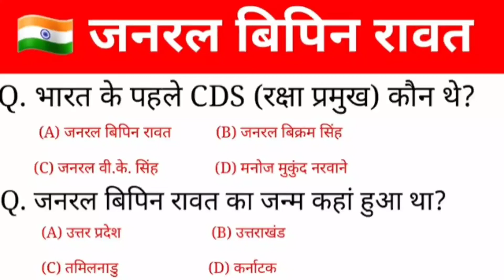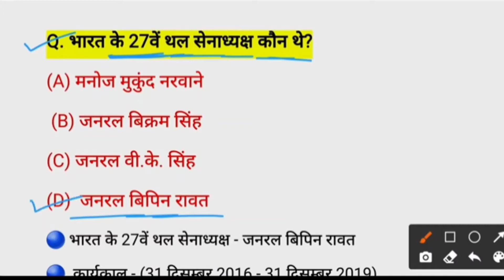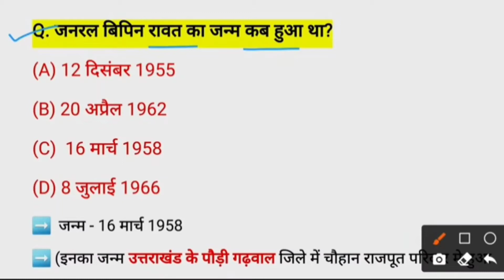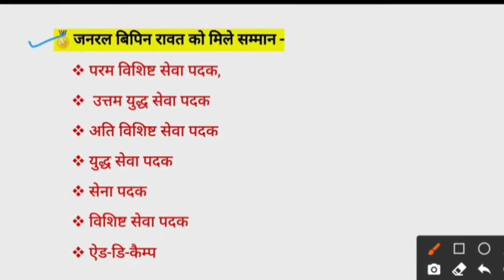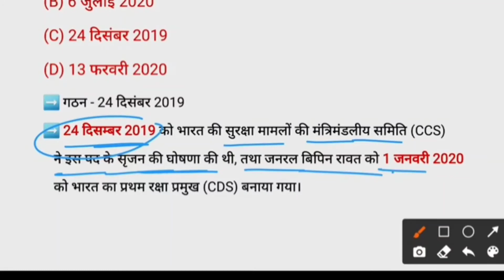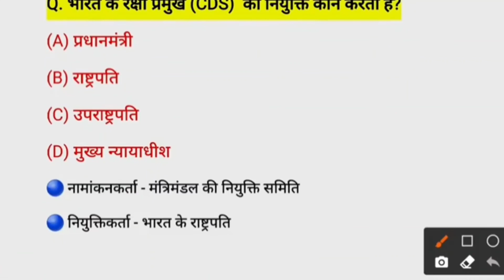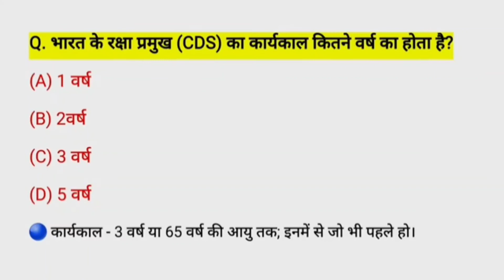Bipin Rawat objective question|| full story Bipin Rawat#rahulsirbhalua